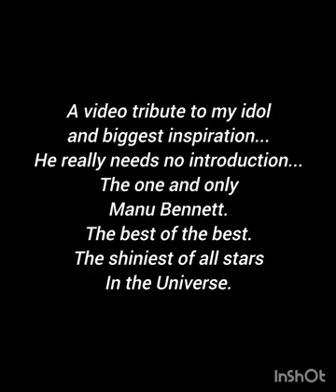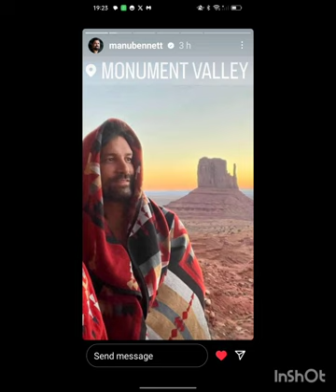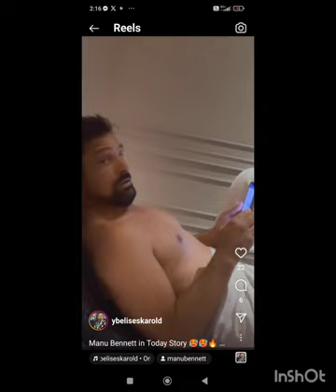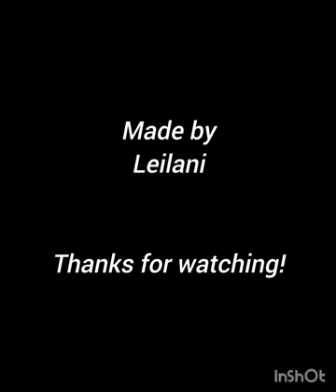Tribute video to Manu Bennett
Tribute video to Manu Bennett @LaniSpartacus